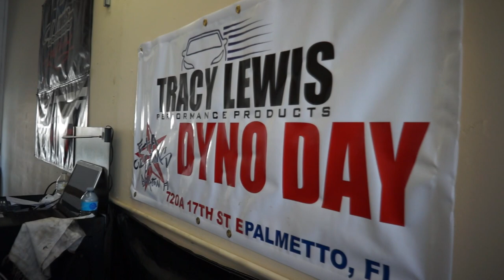DYNO DAY IN PALMETTO, FL | Modern Day Muscle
Got to meet a bunch of cool people at the dyno day in palmetto. That Nitrous bottle was awesome!!